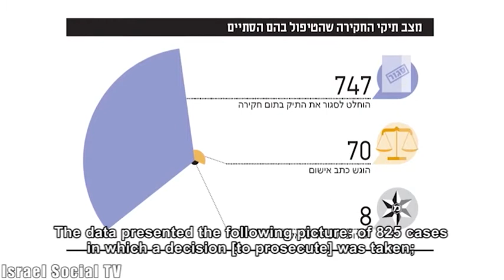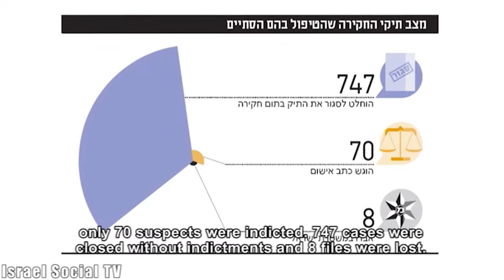Violence in At-Tuwani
Italian activists attacked by masked settlers in At-Tuwani village